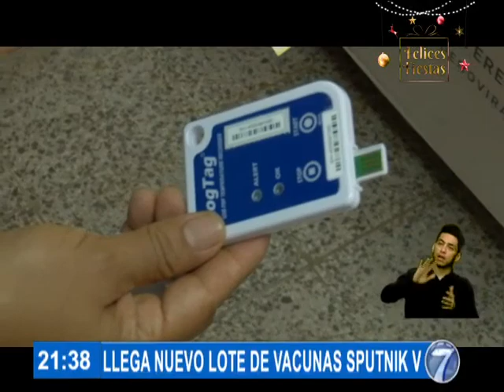Un nuevo lote de vacunas Sputnik V arribaron en el país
Las dosis recibidas este domingo corresponden al segundo componente
El Ministerio de Salud informó el ingreso de un total de 3 millones 100 mil vacunas de Sputnik V, de las cuales este domingo ingresaron  1 millón 58 mil 400 dosis del segundo componente. El arribo de los biológicos se espera que sea en diferentes vuelos.